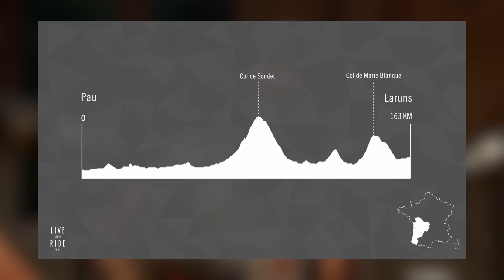Le Matin - etappe 5 - ‘Poggi is vinnig. Het is de kunst in drie weken te denken.’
Laurens, Stefan en Thomas gaan verder. De hamvraag van de ochtend: Hoe zou Fabio wakker geworden zijn?

Maar dan nu eerst: de eerste echte bergetappe! ‘Als iemand deze etappe heeft aangekruist, is het Poggi.’ De renners komen de kant van Villa Tour op, ze gaan de Pyreneeën in. De Tour start voor de 66e keer in Pau, waarbij Laurens moet denken aan de Tour met Rasmussen, en Thomas aan baco’s, clubs en hotelbarretjes. Het contrast tussen de twee wordt weer eens heerlijk uitvergroot. De mannen bespreken twee scenario’s, waarbij de 'all over the place’ aanwezigheid van Poggi niet bespaard blijft. Eén ding is duidelijk: Parijs is nog ver, en de aanwezigheid van Tadej kan hem wel eens opbreken.

En hoe zit het nou met Danny van Poppel die de award van beste stem van het peloton krijgt? Je hoort het allemaal in de Live Slow Ride Fast podcast.

🚗 Villa Tour maken we samen met Škoda. Vergeet niet een kijkje te nemen op skoda.nl voor alle Tour acties.

🍷 Tijd voor goed glas wijn? Check en gebruik de code TOUR2023 voor 25% korting op de Kopgroep en Peloton dozen.

Niks missen deze Tour?

👉Meld je meteen aan voor de Live Slow Ride Fast nieuwsbrief. Zo ontvang je de laatste films, podcasts en andere nieuwtjes op je digitale deurmat!

👉Check (en volg) @liveslowridefastltd op Instagram om helemaal niks te missen!

🚴🏻 Behoefte aan nieuwe fietsspulletjes voor je gravelfiets, racefiets of mountainbike? Check de Live Slow Ride Fast corner van FuturumShop.

🌴Behoefte aan SWAG?🌴
👉LSRF.cc